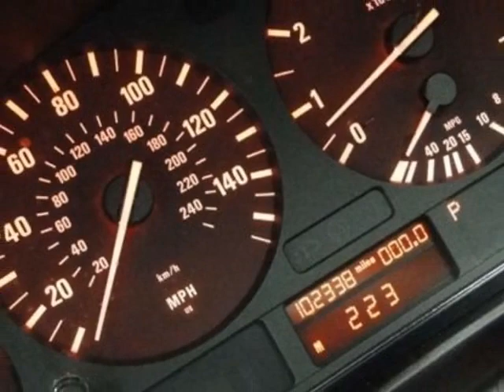2001 BMW X5 3.0i SUV - Rolling Meadows, IL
Exotic Motors, Rolling Meadows, IL - 2001 BMW X5 3.0i AWD!! LEATHER HEATED-STS ALLOYS MOONROOF SHADES CD-PLAYER!!